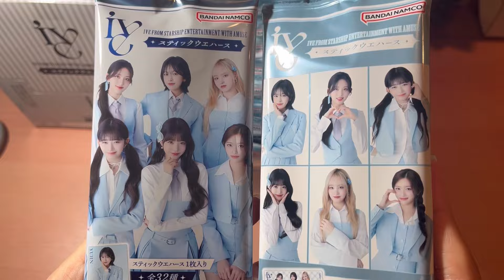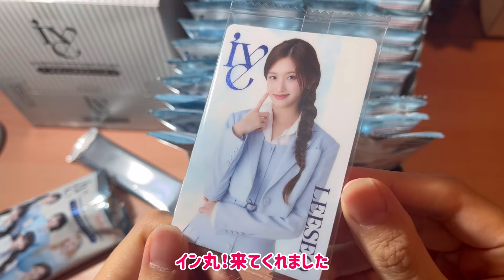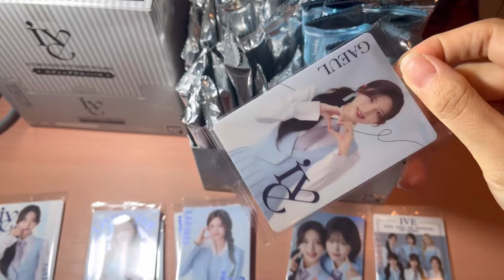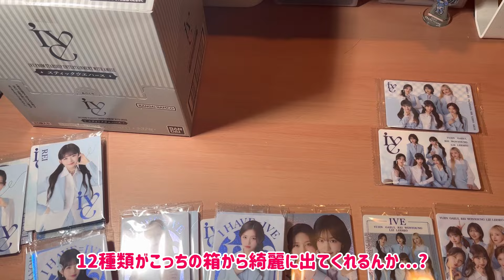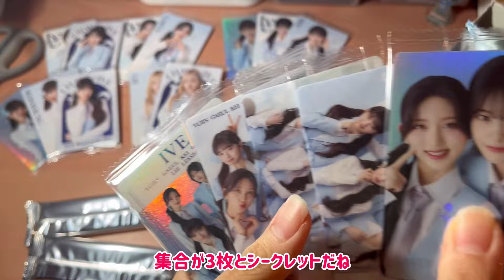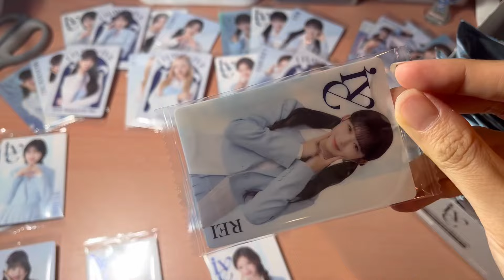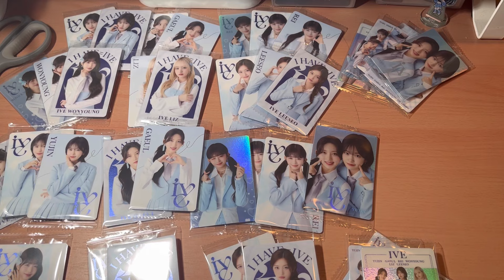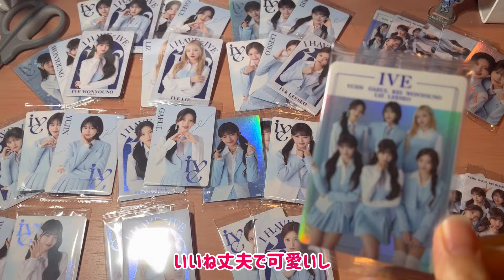IVE ウエハース Unboxing / IVEちゃんのトレカ付きウエハース箱買い！40個開封動画 / 封入率検証！(推しはガウル🐿️イソ🐯)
あんにょん。
にゃんこです٩(๑❛ᴗ❛๑)۶

本日はIVEのウエハース開封動画です。
今回も2箱予約したけど、道のり遠いよ~泣
今回のウエハースは美味しいやつでしたb

みんなも見かけたら買ってみてね。

8.28には日本での2ndEP ALIVEが
発売決定〜 みんなで盛り上げてこ~✊🏻

※字幕打ち間違いあるかもです。間違ってても笑って見逃してくれると嬉しいです😂
※撮影日と少し時差があります。ご了承下さい